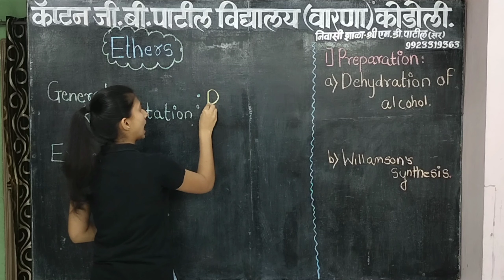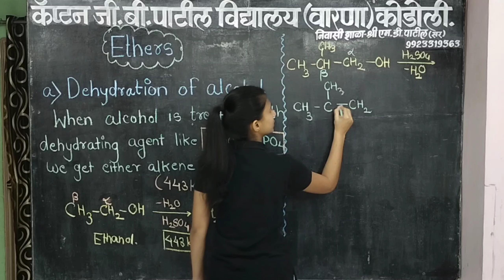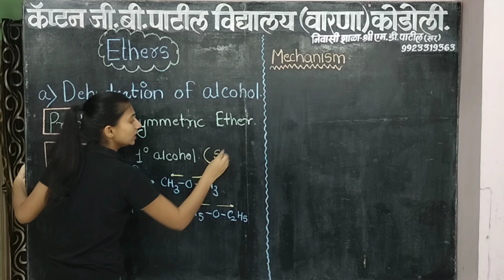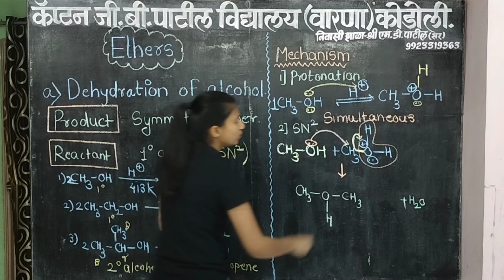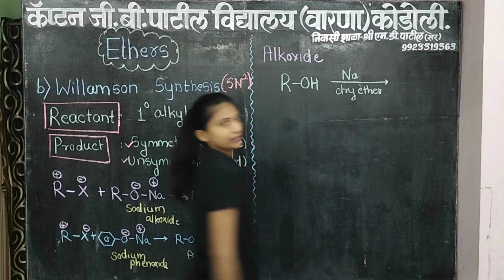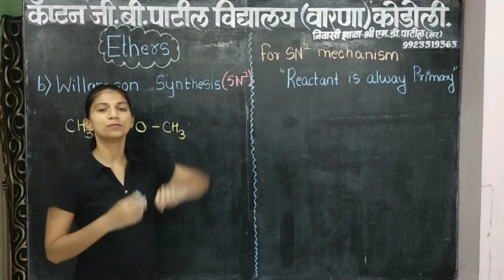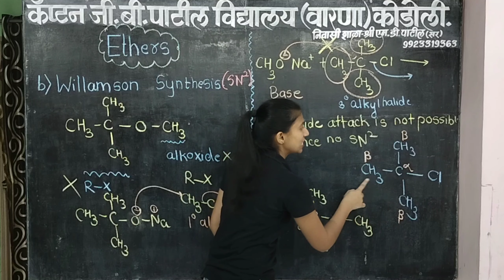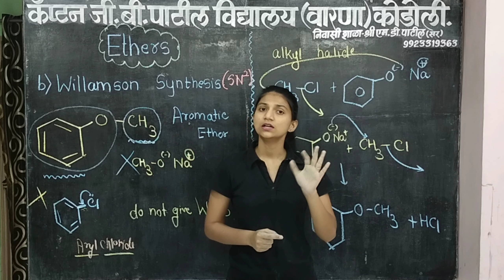Preparation of ethers class 12 / Alcohol phenol and ethers class 12 / New Syllabus / 2020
📚AIM English Guide (for class 12)📚

📚AIM English Guide (for class 10)📚

✅CHIMU'S CHEMISTRY®

Happy Studying Chemistry.